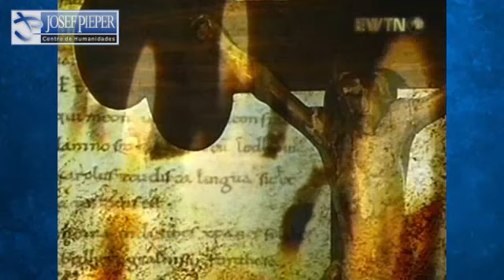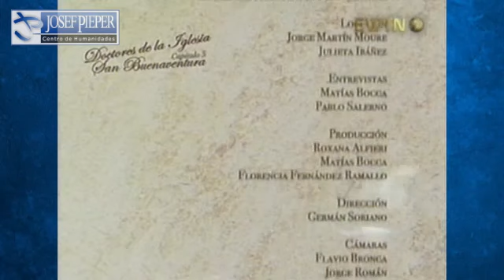San Buenaventura, Doctor de la Iglesia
Breve Reseña de la Vida y Obra de San Buenaventura, Doctor de la Iglesia (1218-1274). [Fuente: EWTN - CTA]

Para leer completa la Audiencia General donde Benedicto XVI se refirió a su figura, presione sobre el siguiente enlace:
Catequesis sobre San Buenaventura de Bagnoregio - Benedicto XVI